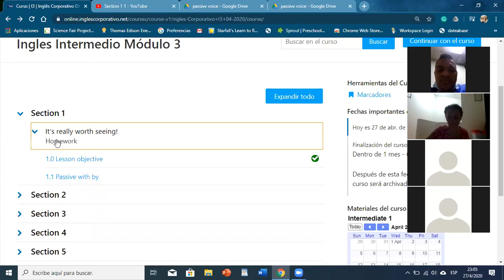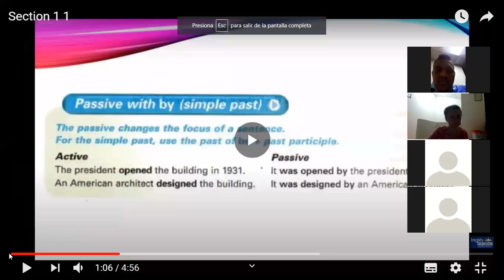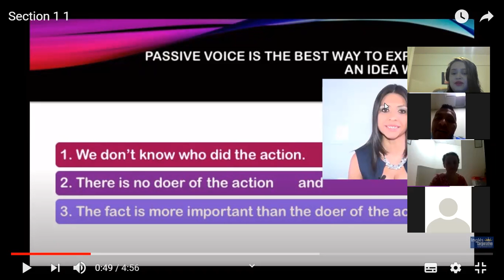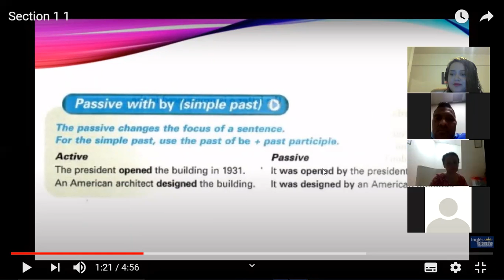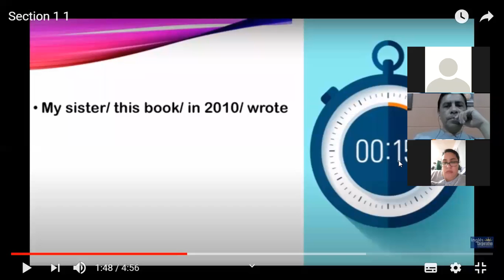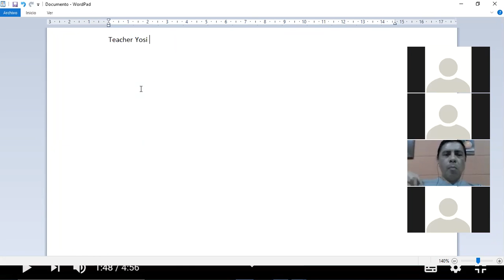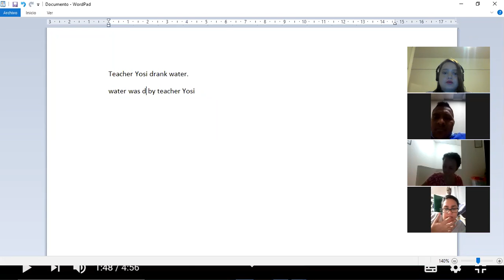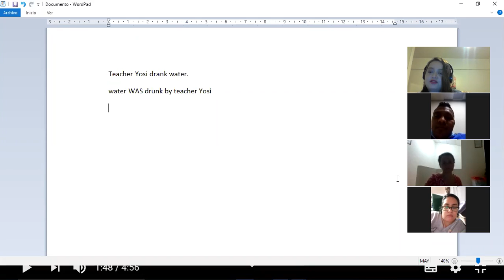Ingles Corporativo- passive with by